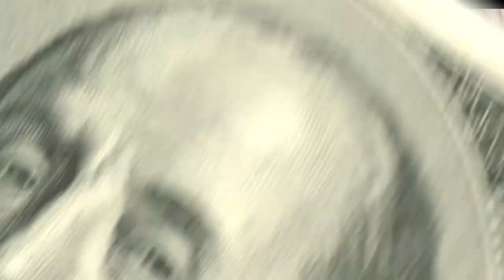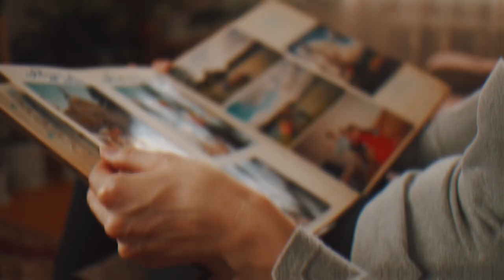Trying Again. Cover Team. Génériques TV